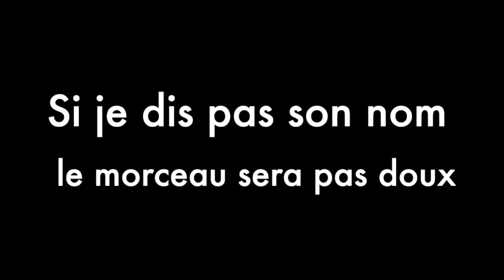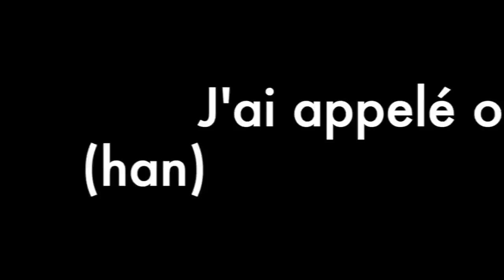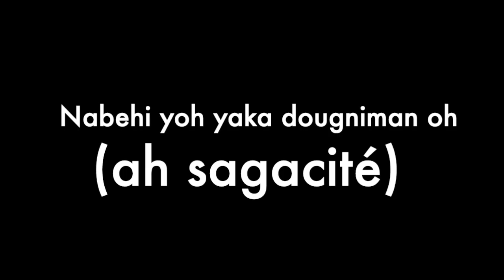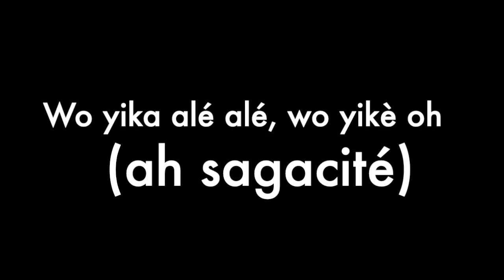Allons à Gagnoa (Paroles) _ Magic Diezel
Magic Diezel - Allons à Gagnoa

# Zouglou